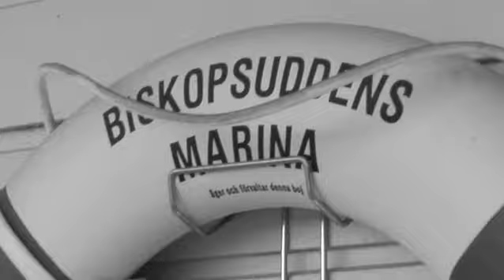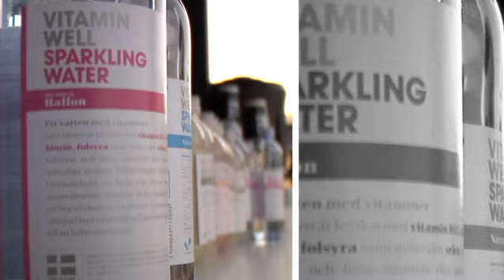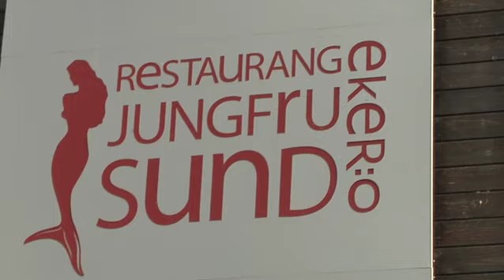MPC Stjärnjakten 2011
En exklusiv skattjakt med båt för den sanna äventyraren, med skärgården som spelplats. Krav på navigationskunskap, teamarbete och finess utmanas teamen att lösa kryptiska ledtrådar för att finna gömda skatter i skärgården. Ledtrådarna skickas elektroniskt till mobiltelefoner. Team om fyra sjömän/kvinnor måste utrustas med specifika verktyg för att finna skatter gömda exempelvis under vatten, i land, på öde öar eller ombord på övergivna båtar.